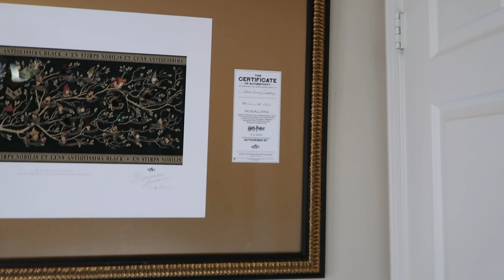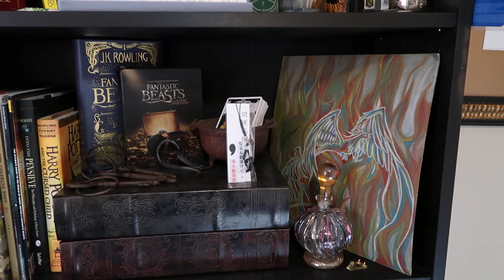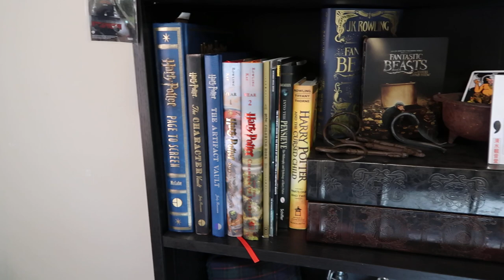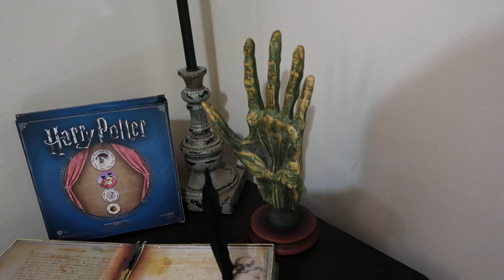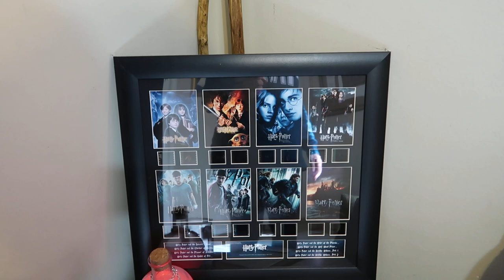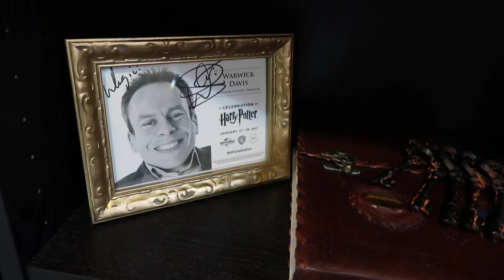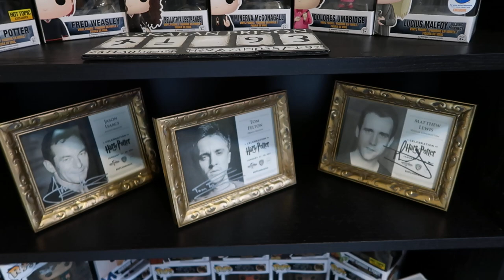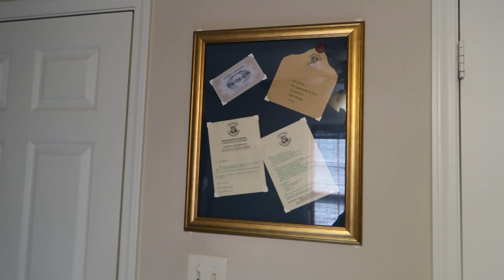Common Room Tour!!!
At last, a tour of my very cluttered, still in progress common room!